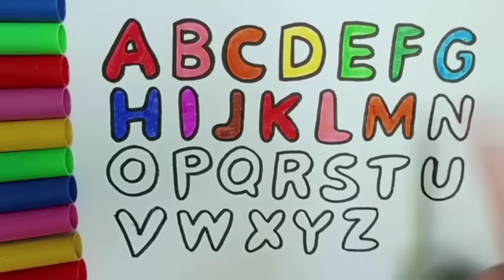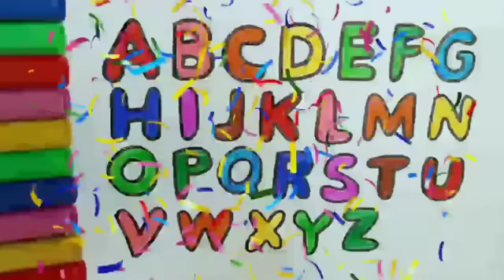유아와 아이들을 위한 알파벳 그리기 색칠하기 모음 | Easy Draw and Paint Alphabet |English for kids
알파벳송 들으며 유아와 아이들을 위한 알파벳 대문자 그 리기 색칠하기 모음입니다.

즐겁게 알파벳을 배워 보아요.